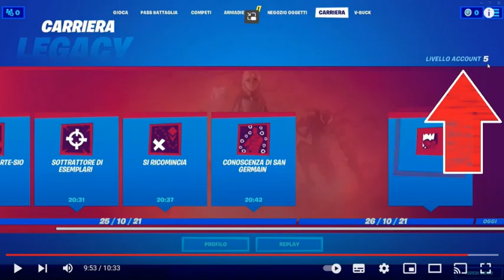FARE LIVELLI ACCOUNT VELOCEMENTE - COME AUMENTANO - SKIN GRATIS PUNK CROMO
Vi spieghiamo come funzionano i livelli account di Fortnite, come farli velocemente e come fare le missioni per avere la Skin gratuita Punk Cromo.
Niente di difficile.

Questo il link dove uno youtuber famoso ed esperto di fortnite spiega, erroneamente, come funzionano i livelli account: